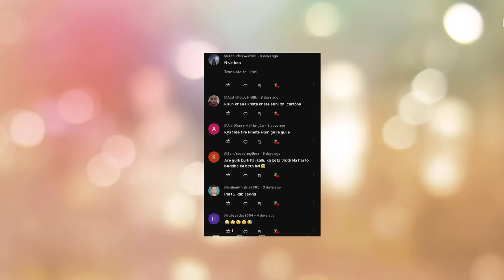gulli bulli aur scary doll part 2 | gulli bulli cartoon | shapit doll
gulli bulli aur scary doll | gulli bulli | gulli bulli cartoon | shapit doll | make joke horror
Jason
Khooni Pig
Evil Nun
Granny
Grandpa
Ice-Cream Man Rod
Rod's Father
make joke of horror,
horror story,
gullu gullu,
gulli gulli cartoon,
bully bully,
horror stories,
gulli,
guli guli,
Mahak Meet,
Free Fire,
गुल्ली गुल्ली,
make joke horror,
bulli bulli,
gulli gulli,
gulli bulli,
gulli bulli dance,
scary teacher,
hello neighbor,
Horror Stories
Scary Stories